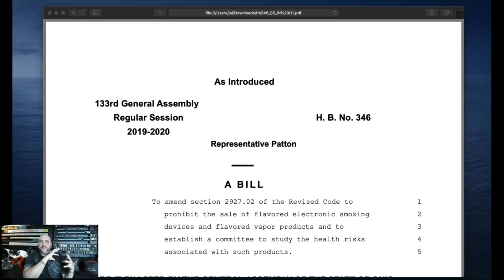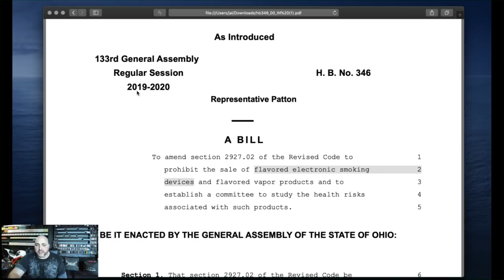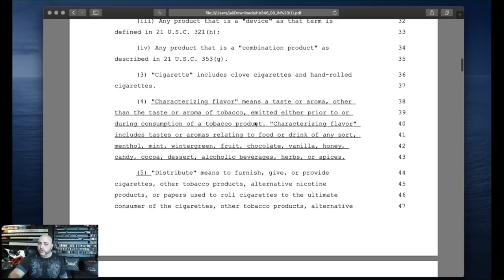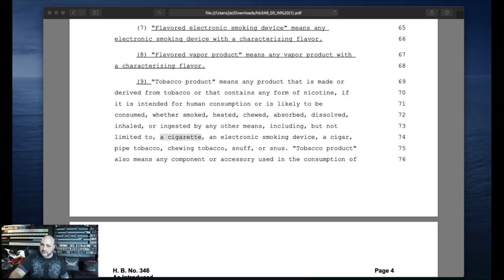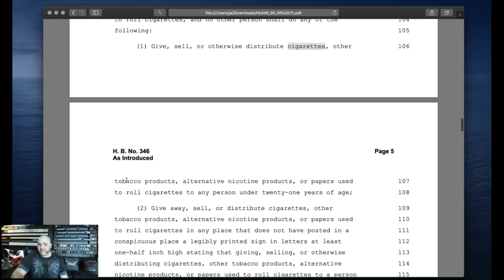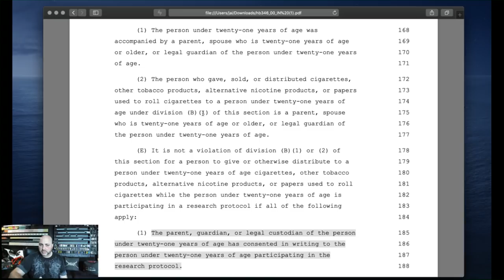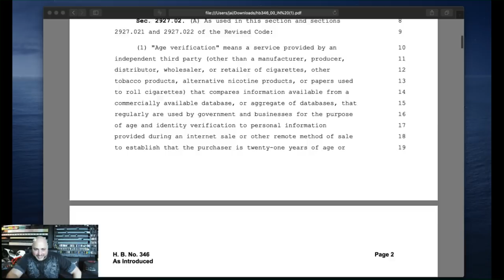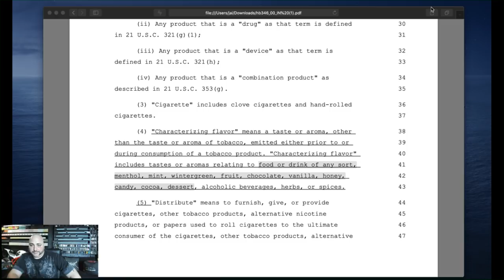JHN: Ohio Flavor Vape Ban News